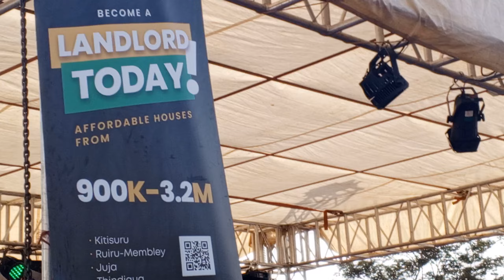REV BEN TRIUMPHANT ENTERY TO KARANGU WA MURAYA LAUNCH